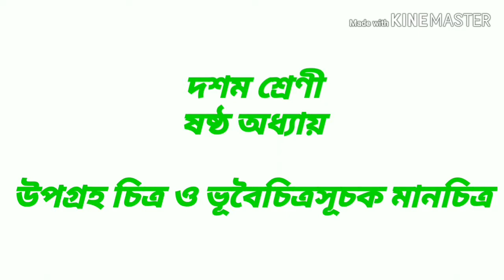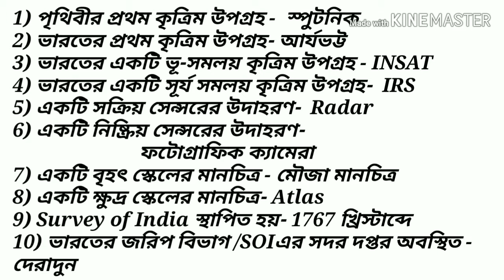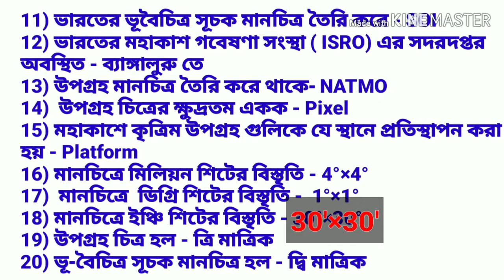Class X 6th chapter/দশম শ্রেণী উপগ্রহ চিত্র ও ভূ বৈচিত্র সূচক মানচিত্র এর 1নং প্রশ্ন/Satellite map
Class X... 6th chapter ।। দশম শ্রেণী  উপগ্রহ চিত্র ও ভূ বৈচিত্র সূচক মানচিত্র এর 1নং প্রশ্ন
দশম শ্রেণি
ষষ্ঠ অধ্যায়
উপগ্রহ চিত্র ও ভূ বৈচিত্র সূচক মানচিত্র

অতি সংক্ষিপ্ত প্রশ্নের উত্তর নিয়ে আলোচনা

Class-X_6th-chapter-মাধ্যমিক